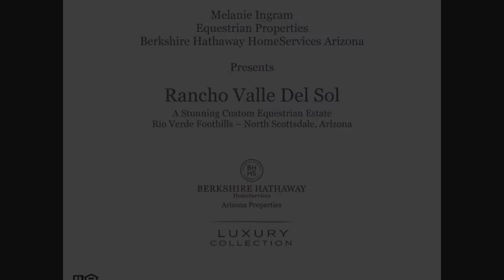29319 North 152nd Street Scottsdale, AZ 85262 Movie